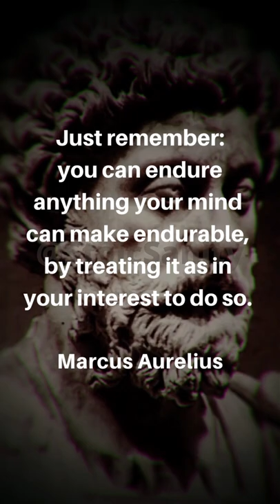ENDURE IT, STOP COMPLAINING - Marcus Aurelius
Motivational Stoic quote for a strong mind.
"Everything that happens is either endurable or not. If it’s endurable, then endure it. Stop complaining. If it’s unendurable… then stop complaining. Your destruction will mean its end as well. Just remember: you can endure anything your mind can make endurable, by treating it as in your interest to do so.”